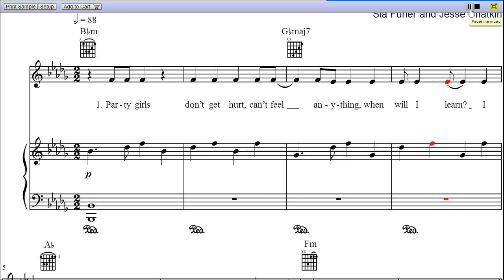Chandelier by Sia - Piano Sheet Music:Teaser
Chandelier is a song by Sia, and the video is first page rendition of Chandelier piano sheet music.